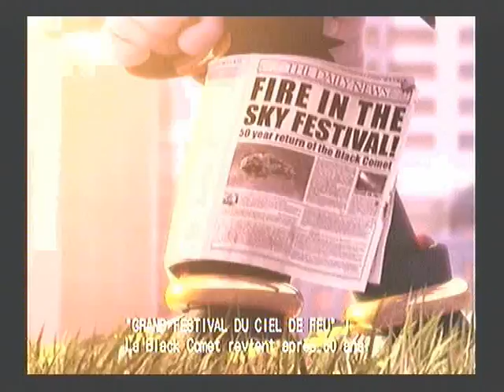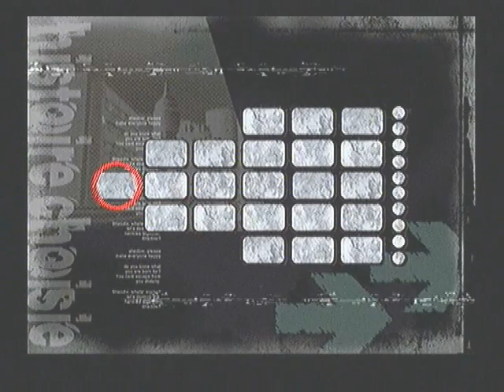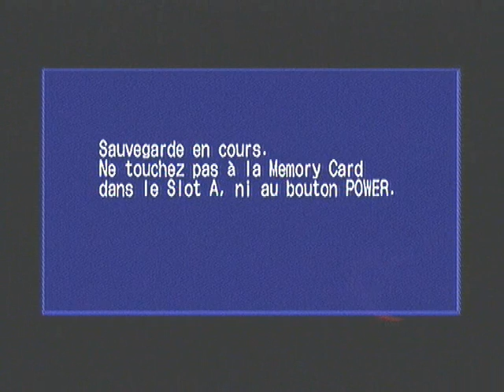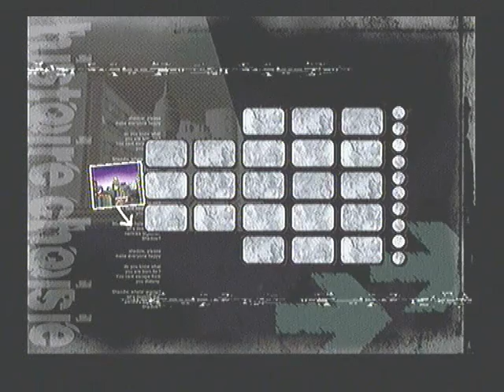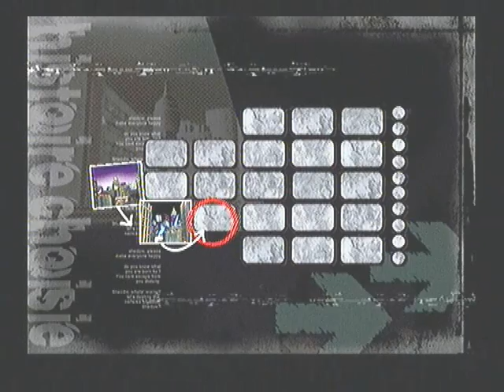Let's play Shadow The Hedgehog part 7 Black bubulleeeeeeeeuh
Nouvelle histoire qui débute et ou cette fois nous entamons le full hero, autant dire, que même si l'on pourrait croire cette histoire plus simple... on se fourre carrément le doigt dans l'oeil et jusqu'au coude. Entre fail et redécouverte dont j'avais oublié l'emplacement, cet épisode est bien servit.